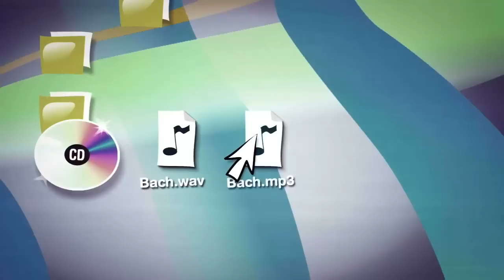UK Copyright Law: Private Copying Exception (2 of 5)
If you own a song in one format, can you legally transfer it to a different device, such as a mobile phone or MP3 player? A short video outlining the position of UK copyright law on issues such as copying, file sharing, format shifting backups and other common uses of IP.

In 2011, the UK government initiated an independent review of intellectual property, carried out by Professor Ian Hargreaves

The Hargreaves Review of Intellectual Property and Growth was published in May 2011, making 10 recommendations to "ensure that the UK has an IP framework best suited to supporting innovation and promoting economic growth in the digital age". These videos – produced during the public consultation period following the publication of the Review – explore those proposals and the arguments on both sides of the debate.

In October 2014, the UK government introduced for the first time a private copying exception that allows end users to make ‘personal copies for private use’ of content they ‘lawfully acquired on a permanent basis’. To find accessible and up-to-date guidance about this topic,

To find authoritative information on this topic, see the independent report "Private Copying and Fair Compensation: An empirical study of copyright levies in Europe" produced by Professor Martin Kretschmer:

The video was created by Bartolomeo Meletti, with support from CIPPM, School of Law at Bournemouth University.

Filming, voice over and animation sound design by Nathan Revill @ Creative
Illustration by Danilo Rečević
Interviewee: Prof. Martin Kretschmer
Contributors: Professor Martin Kretschmer; Dr Kris Erickson; Dr Dinusha Mendis; Professor Ruth Towse.